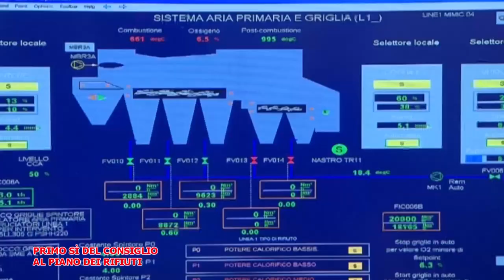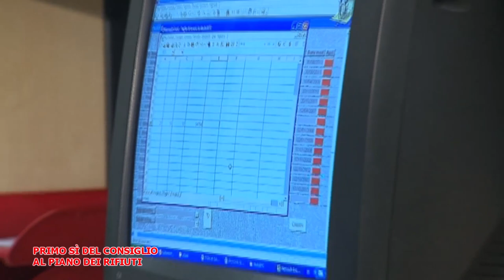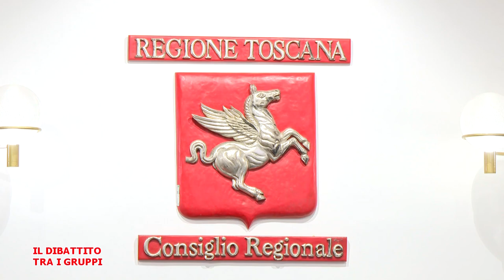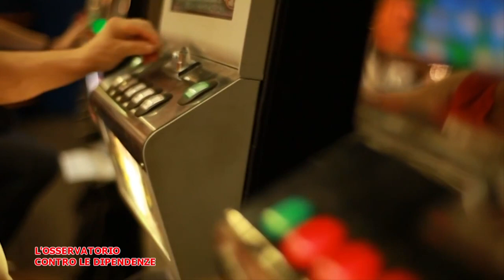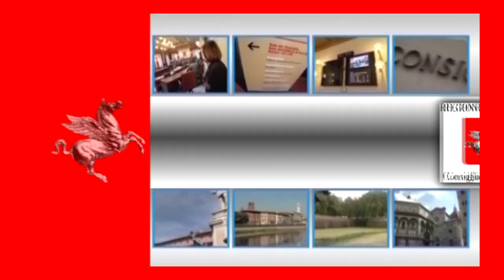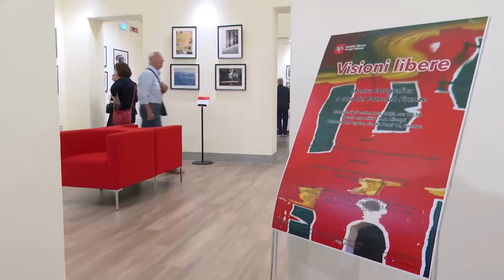Telegranducato - Regionando del 29 settembre 2023